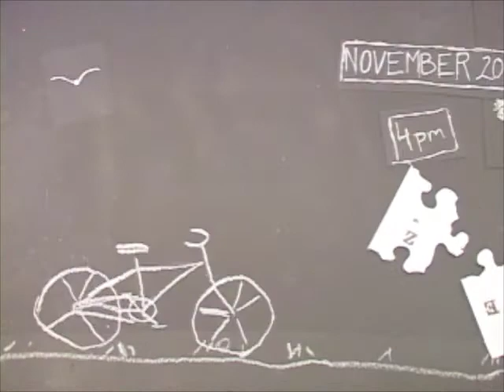The Puzzle Trailer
A bike race, scavenger hunt and hand-printed
puzzle competition, all in one. 15 miles, from
The Wren's Nest to downtown to Castleberry Hill.
Fall weather, views of the city, and a free
movie after the race with fellow competitors. Join us for
this fun, original Atlanta bicycling event!

Registration: 4 p.m.
Race time: 4:40 p.m.
Starts @ The Wren's Nest in West End
Finishes @ Elliott Street Pub in Castleberry Hill
Cost: A few cans of food for the Atlanta Community Food Bank